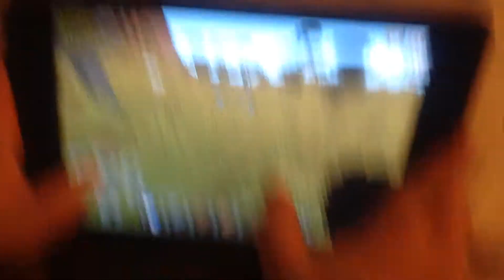DIE IN CREATIVE!!! (never dig straight down! only in creative)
DIE IN CREATIVE!! ON MC PE 10.4.?